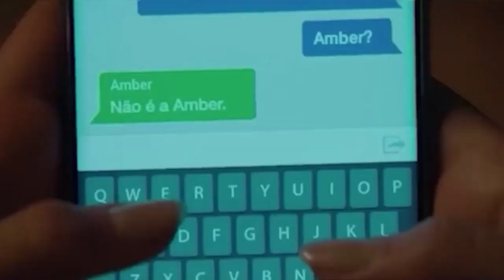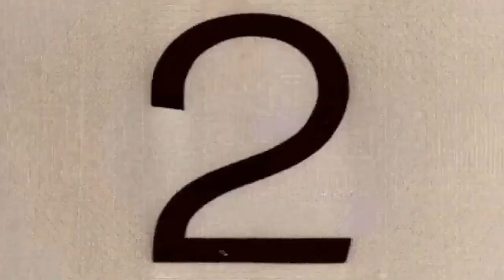BOLETIM CULTURAL 31/03/2023